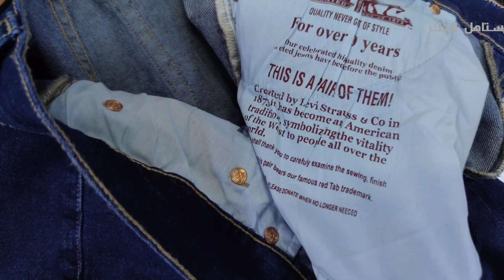جديد سروال دجين ثلاثة ألوان رائعة فصالة مليحة جودة عالية وبأسعار خيالية jeans Levi's Casablanca 2023